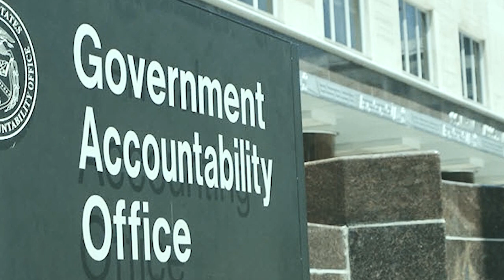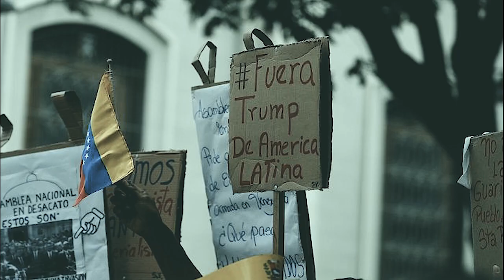El impacto del bloqueo a Venezuela afectó a los más vulnerables: Informe de agencia estadounidense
U.S. Government Accountability Office, o la Oficina de Control de Estadounidense reconoció en un amplio informe para el congreso de su país el impacto negativo que las políticas llamadas "sanciones" han provocado en el pueblo venezolano. ¿Se abre un nuevo enfoque en Washington sobre el tema Venezuela? En este video analizamos esta posibilidad.